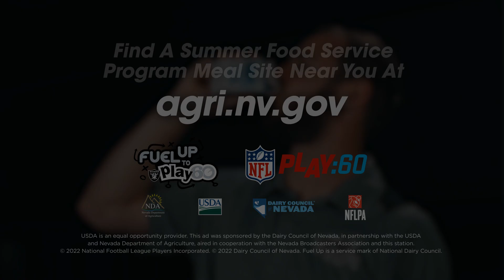Summer Food Service Program